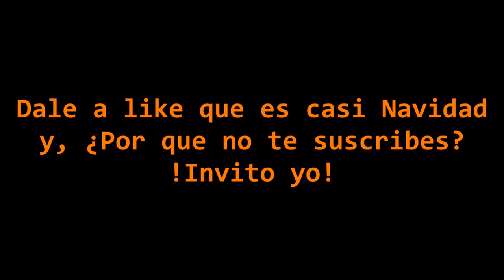Rocket league edición Navidad (Hockey) - Negrandalf Kongol & Chicho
un partidito en el nuevo modo de rocket league en pista de hockey :D